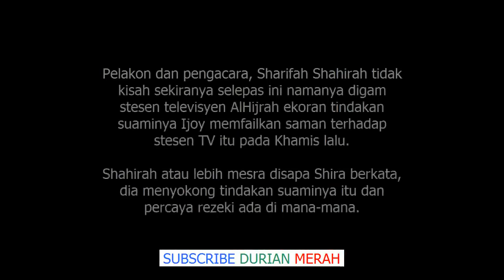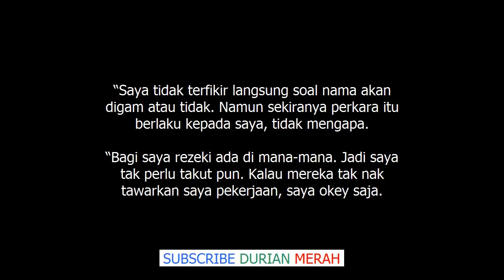Ijoy Saman Stesen TV Al Hijrah, Sharifah Shairah Tak Kisah Kena Gam